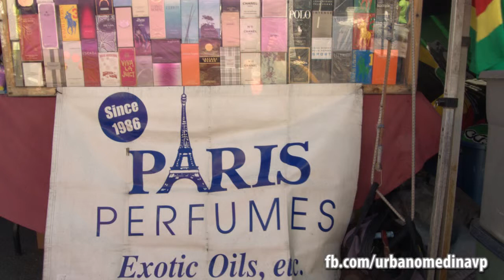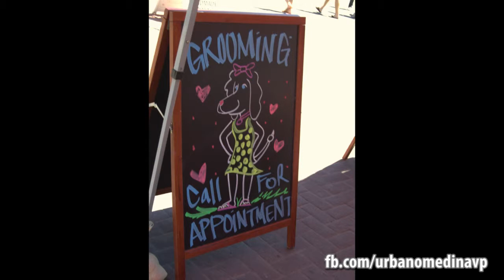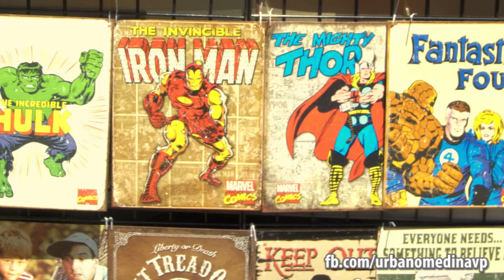Apricot Fiesta 2013- The Slideshow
A slideshow with pictures of the Apricot Fiesta 2013.
Pictures taken by our photographer, Eric Medina.